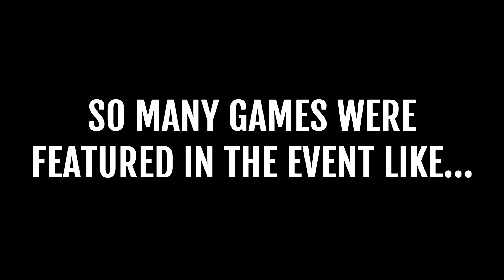All AboardXL Video Summary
All AboardXL happened last May 17-19, 2019. It was an event showcasing giant versions of board games like Slide Quest, Kingdomino, Forbidden Island, and many more!